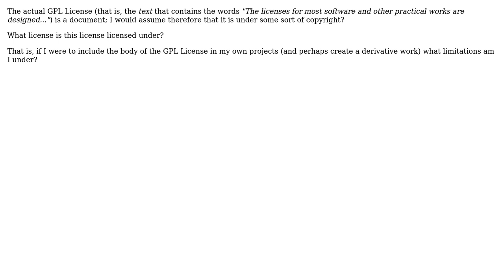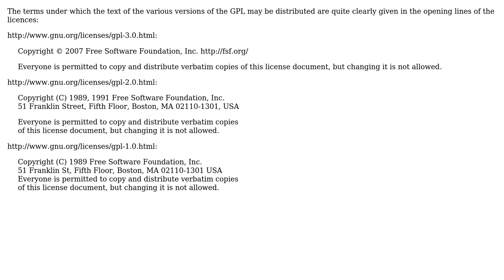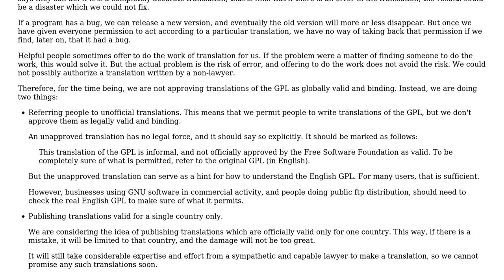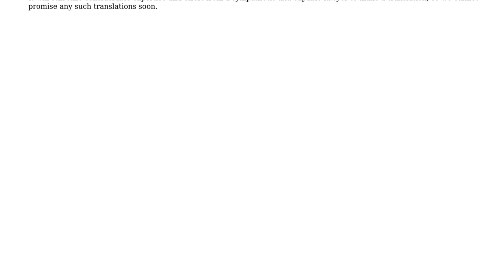Software Engineering: What license is the GPL License licensed under? (3 Solutions!!)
Software Engineering: What license is the GPL License licensed under?

With thanks & praise to God, and with thanks to the many people who have made this project possible! | Content (except music & images) licensed under CC BY-SA | Music | Images & others | With thanks to user tobyink user Robert Harvey user Lie Ryan user IQAndreas and the Stack Exchange Network Trademarks are property of their respective owners. You are responsible for your own actions.